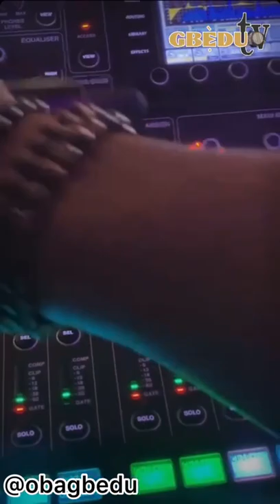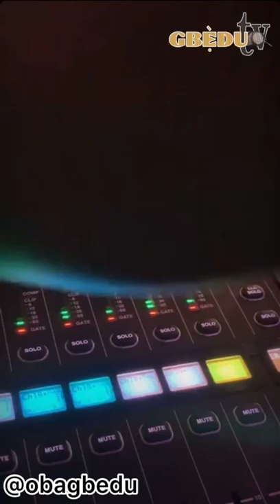Wonderboy Solek Django Live In Atlanta Georgia USA